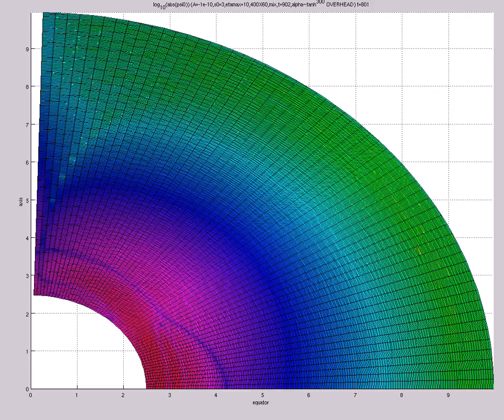log 10(abs(psi0)) (A=-1e-10,s0=3,etamax=10,400X60,mix,t=902,alpha~tanh^{300},OVERHEAD)